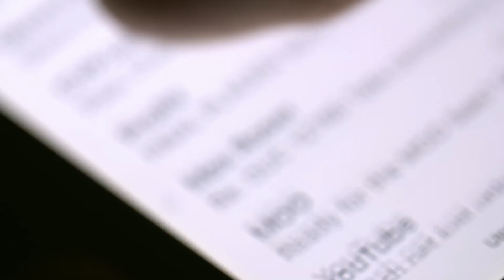|Smartphone scroll 01|Green Screen Effects|Free|4K Resolution|HD|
Scrolling on Smartphone 01
A user scrolling down their message feed on a smartphone.

Free Green Screen Effects Download

4K Resolution